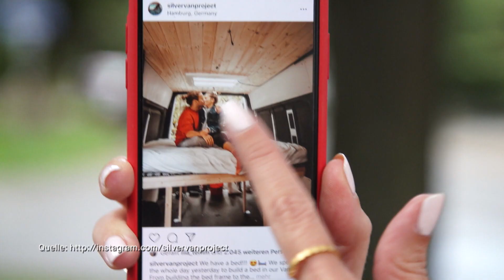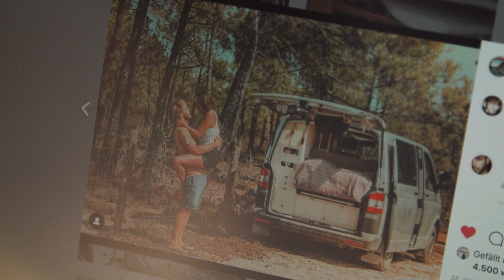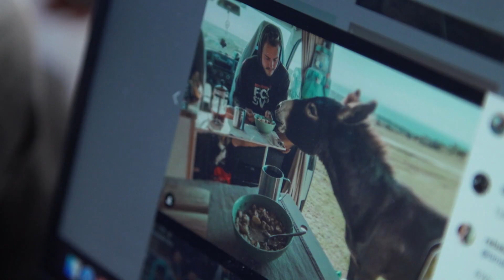Vanlife: Was kann der Outdoor-Trend auf Instagram wirklich? || PULS Reportage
Vanlife ist gerade der große Outdoor-Hype bei Instagram: Coole, junge Menschen steigen spontan in ihren Campingvan und fahren quer durch Europa, die USA oder Asien – Vanlife als ultimative Freiheit. Doch was macht Vanlife eigentlich aus? Ariane Alter schaut für PULS Reportage, was hinter dem Vanlife Hype steckt. Dafür trifft sie das Vanlife Couple Sophie und Andes.

VANLIFE – WAS BRAUCHT MAN?
Grundvoraussetzung für Vanlife ist logischerweise ein passender Van oder Campingbus. Viele Vanlife-Fans setzen dabei auf DIY. Aus normalen Lieferwägen oder Transportern werden selbstgebaute Camper, perfekt für den nächsten Vanlife Roadtrip. Vanlife kann also auch erstmal eine Menge Arbeit machen: Innenausbau, Sanitäranlagen, Fenster, etc. machen eine Menge Arbeit. Vanlife Tutorials auf YouTube liefern aber eine Menge Input für den perfekten Camper Ausbau. Auch PULS Reportage Host Ariane Alter zeigt, wie viel DIY Vanlife Potential in ihr steckt.

WARUM IST VANLIFE GERADESO BELIEBT?
Für viele Vanlife Anhänger*innen ist natürlich schon der Ausbau des Campers ein essentieller Bestandteil des Hobbies. Für viele ist Vanlife aber auch eine Lebenseinstellung: Die Freiheit, für nur wenig Geld jederzeit verreisen zu können, neue Länder und Menschen kennenzulernen und in der Natur zu sein – all das bietet Vanlife.

VANLIFE ALS COUPLE EXPERIENCE
Vanlife ist gerade unter Paaren ein gigantischer Hype. Unter „Vanlife Couple“ finden sich bei Instagram, YouTube und Co. tausende Einträge. Aber Vanlife ist auch eine Herausforderung für jede Beziehung. Obwohl man bei einem Vanlife Roadtripp natürlich Outdoor unterwegs ist und viel Zeit in der Natur verbringt, sitzt man als Couple im Camper auch ständig auf engstem Raum aufeinander. Auch solche Herausforderungen gehören zum Vanlife dazu. Das Vanlife Feeling mit der/dem Partner*in jederzeit losfahren zu können, um ein Outdoor Abenteuer zu erleben, ist es aber für Vanlife Fans absolut wert.

Wie findet ihr den Hype um Vanlife? Hättet ihr Bock, Vanlife selbst auszuprobieren und seid ihr vielleicht sogar schon erfahren Vanlife Camper? Schreibt es uns in die Kommentare!

Redaktion: Lukas Hellbrügge, Hendrik Rack, Alexander Loos, Ilka Knigge, Robin Köhler
Kamera: Lukas Hellbrügge
Schnitt: Lukas Hellbrügge
Ton: Lukas Hellbrügge
Grafik: Daniel Großhans

Hier gibt's unsere Lieblingssongs und die besten Songs aus den Videos. Jede Woche neu!